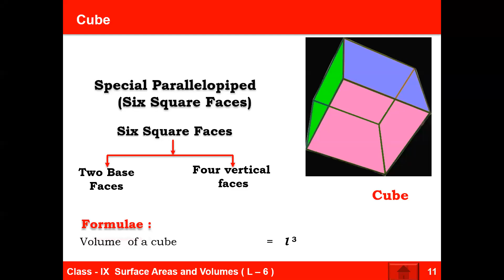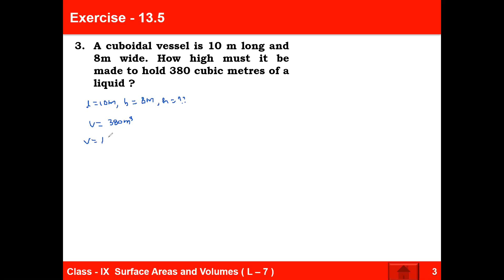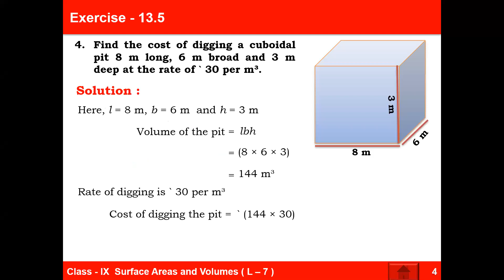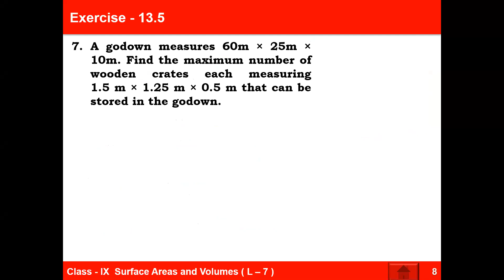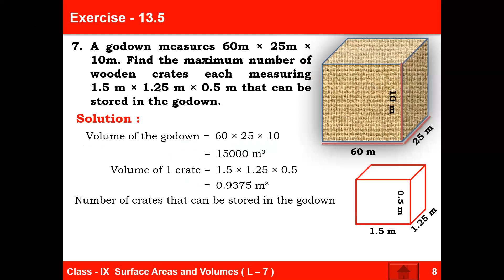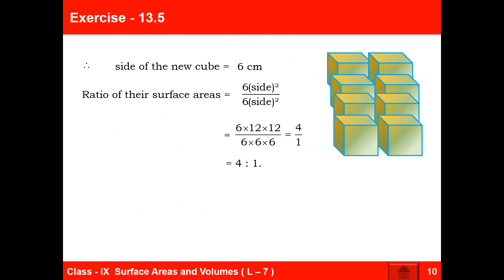Class 9th | Chapter-13 | Surface Areas & Volumes | Lecture-7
Volume of cuboid and cube, questions from NCERT Ex 13.5(completed)